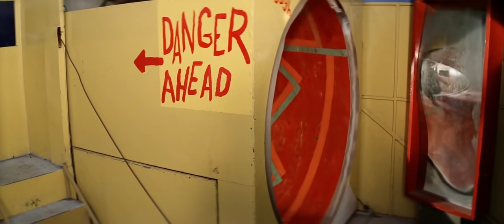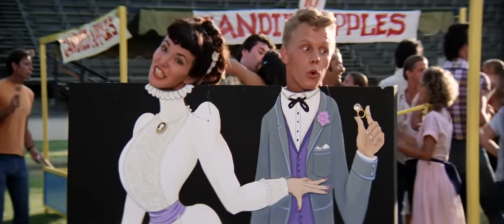Grease (1978) - You're the One That I Want + ending scene (HD)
Grease is a 1978 American musical romantic comedy film based on the 1971 musical of the same name by Jim Jacobs and Warren Casey. Written by Bronte Woodard and directed by Randal Kleiser in his theatrical feature film debut, the film depicts the lives of greaser Danny Zuko and Australian transfer student Sandy Olsson who develop an attraction for each other. The film stars John Travolta as Danny, Olivia Newton-John as Sandy and Stockard Channing as Betty Rizzo, the leader of the Pink Ladies (Wikipedia)

"You're the One That I Want" is a song performed by John Travolta and Olivia Newton-John for the 1978 film version of the musical Grease. It was written and produced by John Farrar.
"You're the One That I Want" is one of the best-selling singles in history, having sold over 6 million copies in the United States, the United Kingdom, and France alone, with estimates of more than 15 million copies sold overall (Wikipedia)

[Verse 1: Danny]
I got chills, they're multiplying
And I'm losing control
'Cause the power you're supplying
It's electrifying!

[Pre-Chorus: Sandy + Danny]
You better shape up, 'cause I need a man
And my heart is set on you
You better shape up, you better understand
To my heart, I must be true
Nothing left, nothing left for me to do

[Chorus: Danny + Sandy (Cast)]
You're the one that I want (you are the one I want)
Oo-oo-oo, honey
The one that I want (you are the one I want)
Oo-oo-oo, honey
Oo-oo-oo, the one I need (one I need)
Oh, yes, indeed (yes indeed)

[Verse 2: Sandy]
If you're filled with affection
You're too shy to convey
Meditate in my direction
Feel your way

[Pre-Chorus 2: Danny + Sandy]
I better shape up, cause you need a man
I need a man who can keep me satisfied
I better shape up if I'm gonna prove
You better prove that my faith is justified
Are you sure?
Yes, I'm sure down deep inside [Both]